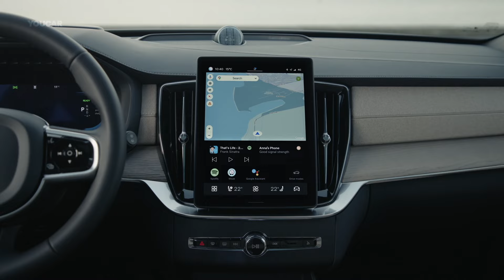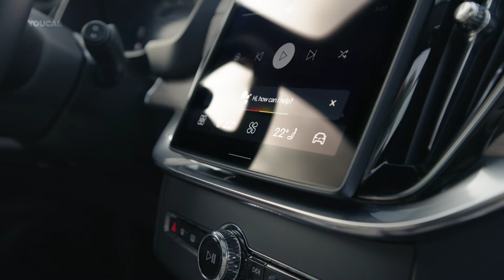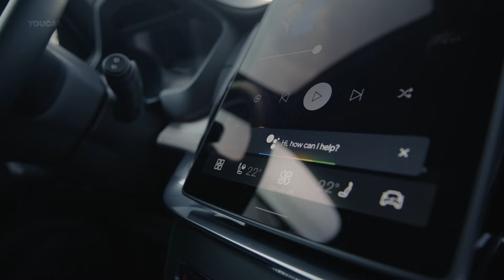NEW Volvo XC90 (2025) The most beautiful SUV ever?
The 2025 Volvo XC90 stands as the epitome of modern SUV design, blending unmatched comfort with advanced hybrid technology. This flagship seven-seater from Volvo offers an impressive fully electric range of over 70 kilometers, ensuring zero-emission commutes for most drivers. With its sleek, updated exterior that reflects Volvo’s commitment to electrification and a reimagined interior showcasing Scandinavian elegance, the Volvo XC90 2025 is designed to captivate. From its state-of-the-art infotainment system with over-the-air updates to its legendary safety features, the XC90 offers unparalleled sophistication.

Inside, the renewed Volvo XC90 delivers a seamless blend of practicality and luxury. The horizontal dashboard layout incorporates premium recycled materials, creating a textured and eco-conscious aesthetic. Enhanced comfort is a key highlight, with adaptable suspension systems offering optimal stability for every road condition. The optional Bowers & Wilkins audio system transforms the cabin into a concert-like experience, catering to every audiophile’s dream.

For performance enthusiasts, the Volvo XC90 2025’s plug-in hybrid powertrain delivers a remarkable balance of power and efficiency. Combining an electric motor with a petrol engine, it extends the range by 800+ kilometers while maintaining all-wheel drive capabilities. Whether navigating city streets or venturing off-road, the Volvo XC90 guarantees a smooth and confident drive. Discover the future of luxury SUVs today with the new Volvo XC90.

✅ Source: Volvo

00:00 2025 XC90 T8
01:37 T8 Luxury Interior
04:43 2025 XC90 B5
06:15 B5 Interior